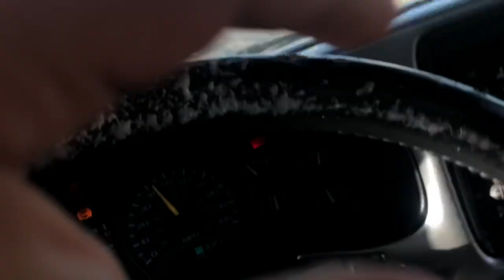Flipkit On A 2001 GMC Sierra || Vlog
Y’all Enjoyed Like And Susbcribe!
Personal IG: Alan_Sanchez_01